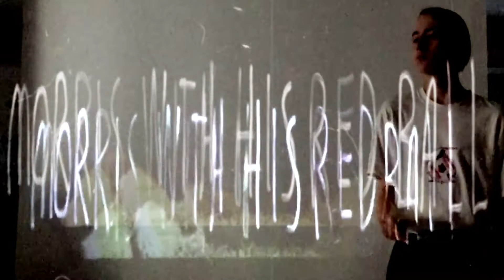Morris with His Red Ball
Tässä Morris koirasta biisi.

Tilatkaa ja Peukuttakaa!